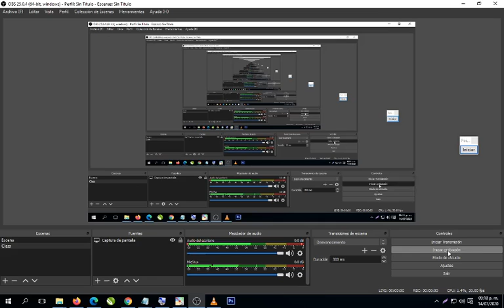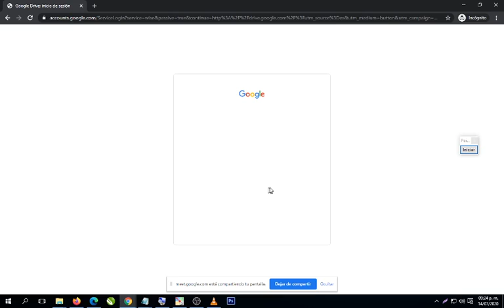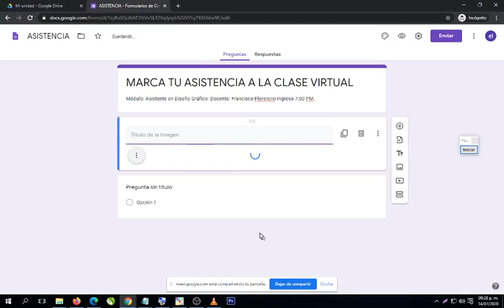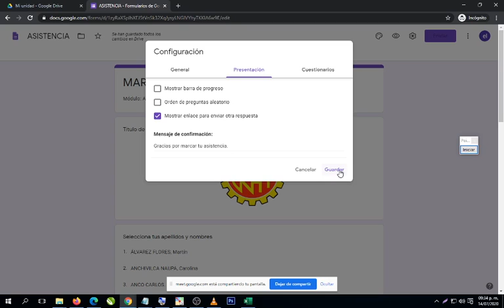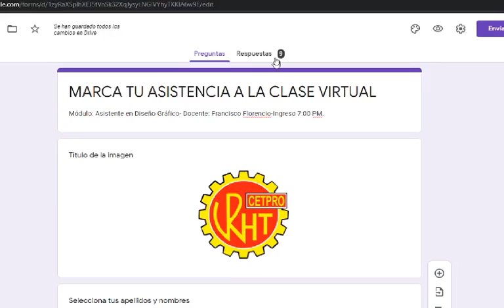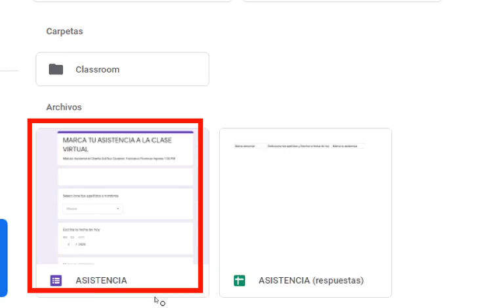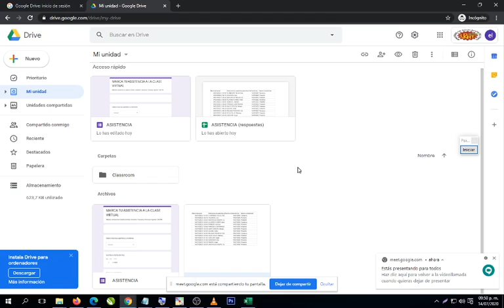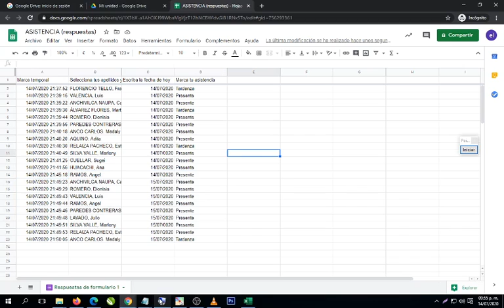Formulario Asistencia Ejemplo